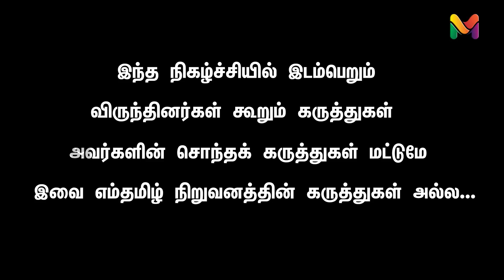`ஸ்டாலின் முஸ்லீம்களை ஏமாற்றுகிறார்’-`திமுக தேர்தலில் தோற்கும்’ | T DEVANATHAN YADAV EXCLUSIVE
`ஸ்டாலின் முஸ்லீம்களை ஏமாற்றுகிறார்’-`திமுக தேர்தலில் தோற்கும்’ | T DEVANATHAN YADAV EXCLUSIVE INTERVIEW | RSS | BJP |